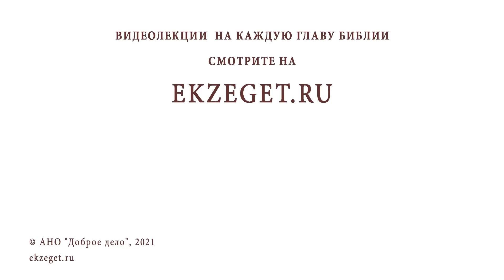ЖИЗНЕННЫЙ КРЕСТ мы выбираем сами или он от Бога??? БИБЛИЯ ОТВЕЧАЕТ. Протоиерей Димитрий Рощин.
Иисус сказал ему в ответ: написано, что не хлебом одним будет жить человек, но всяким словом Божиим. Лк.4,4.

Если вам понравился сей видеоролик нажимайте на значок «МНЕ ПОНРАВИЛОСЬ», оставьте здесь свои мысли и комментарий, делитесь подпиской на канал со своими близкими, приглашайте к нам своих друзей и знакомых.

Если вам понравился сей видеоролик нажимайте на значок «ПОНРАВИЛОСЬ», оставьте здесь свои мысли и комментарий, делитесь подпиской на канал со своими близкими, приглашайте к нам своих друзей и знакомых.

категория 16+